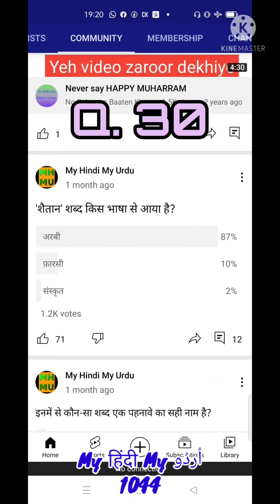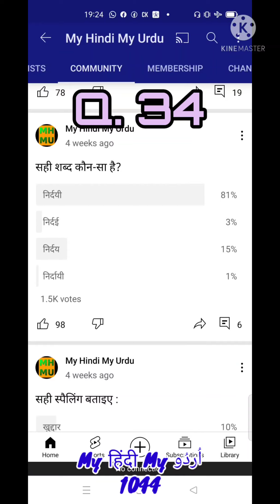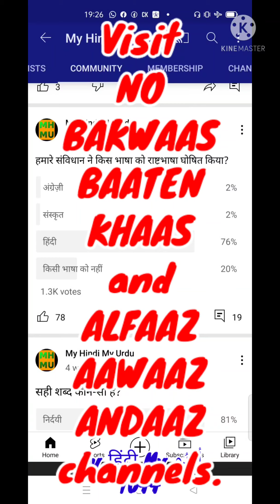Poll Result - 4 - Urdu Quiz Ke Jawaab